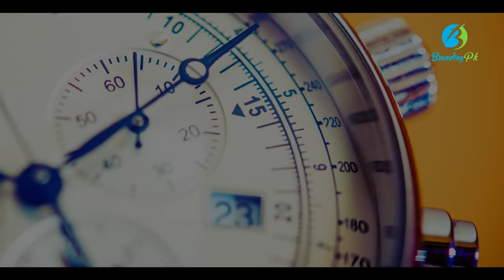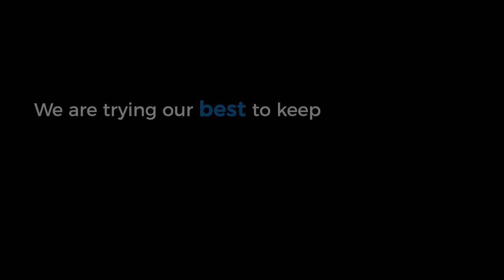Dukandar.com - Peshawar's Flexible Ecommerce Startup to buy everyday products - Pakistan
Dukandar is a Pakistani Ecommerce startup to buy everyday need products within Peshawar.

Never miss a story! 🔔 Stay updated!

It was founded by a Pakistani entrepreneur Haris Shahzad.

Dukandar claims to provide the best, to the locals of Peshawar where traffic jams are common these days.

This initiative especially addresses the women to provide them relieve.

That way, they would be able to spend some productive time at home rather than going out and searching for products.

Dukandar offers a delivery time of 90 minutes with minimal charges at your doorsteps.

This startup also encourages the female freelancers to sell their products.

Basically, Dunkandar wants to promote female workers who spend their time in making products at home.

One can buy products from different niches like clothing, footwear, cosmetics, electronics through Dukandar.

There are various brands from which you can select, depending upon your taste.

You can pay through cash on delivery service as well other than a number of available methods.

Dukandar’s vision is to serve their customers with the best online shopping experience.

Their mission is to reduce the fear of online shopping by ensuring quality and security.

Our best wishes for Dukandar. We hope that Dukandar will spread countrywide one day.

 “We are trying our best to keep the promises we make to our customers every day.” Haris Shahzad

Dukandar, kpk, e commerce online shopping peshawar pakistan startup